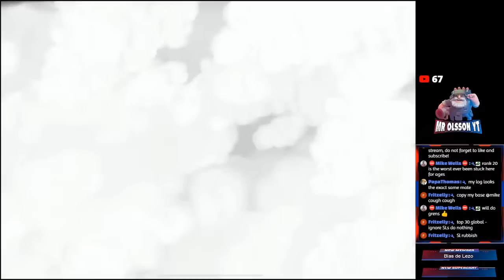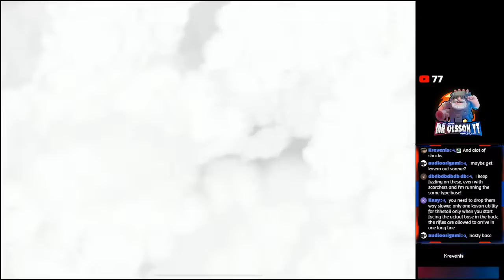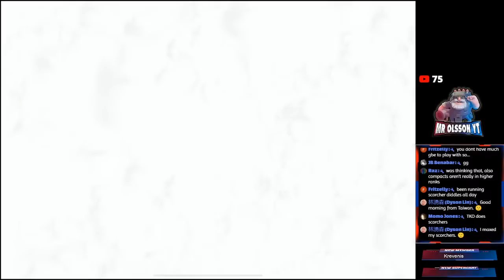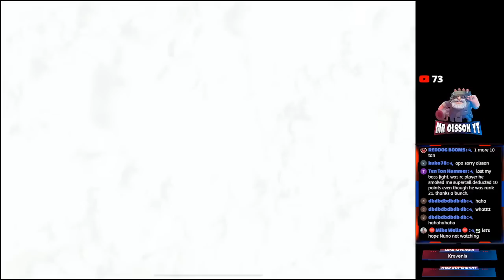Boom Beach Warships Season 41 | [Late night with Olsson] | Tuesday December 13th